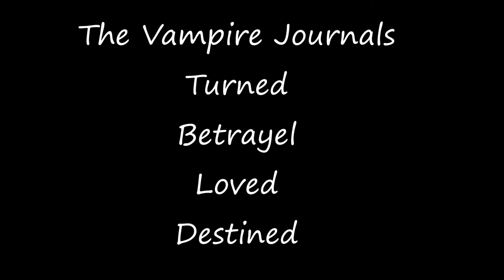The Vampire Journals Morgan Rice